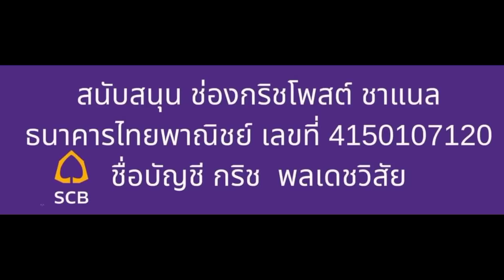ปลัดอำเภอ ร้อง ลุงตู่ จัดการปลัดกระทรวง มหาดไทย